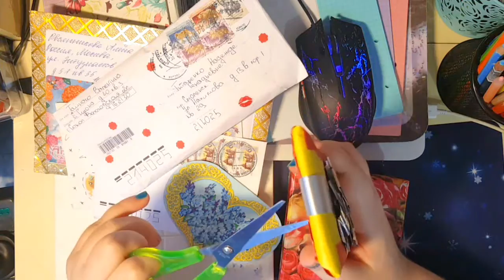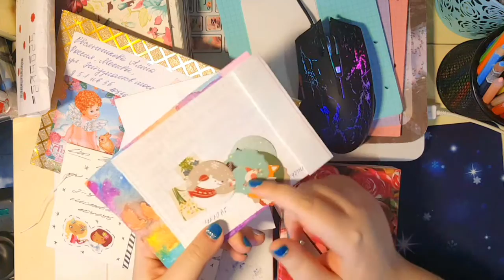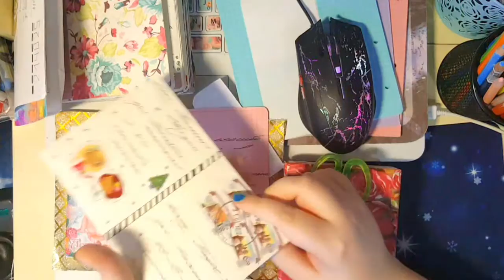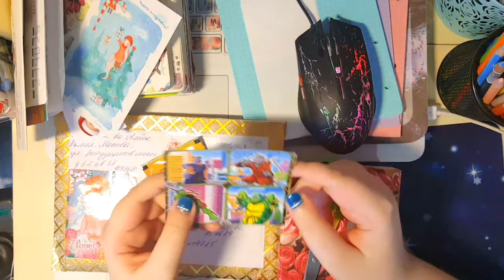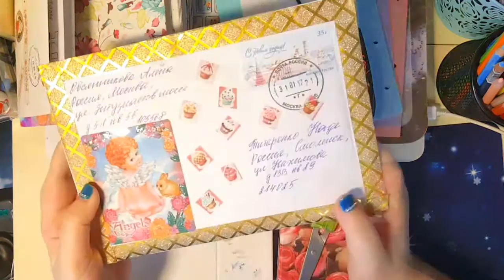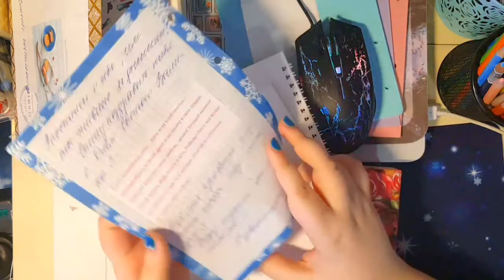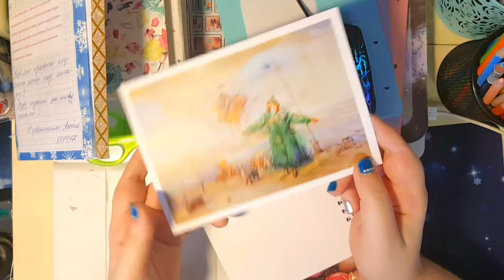БУМАЖНЫЕ ПИСЬМА. Tigra mail #4 МЕЙЛ АРТ/MAIL ART